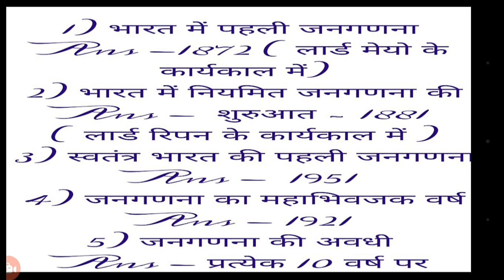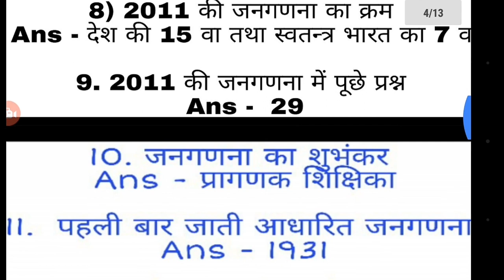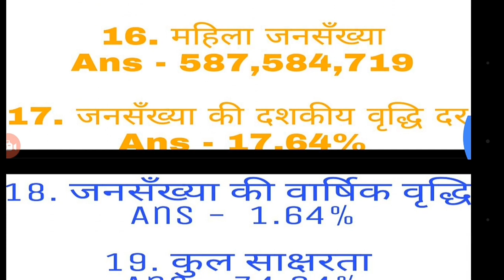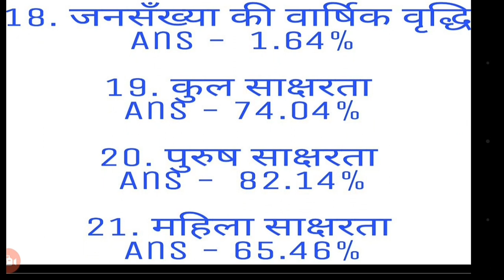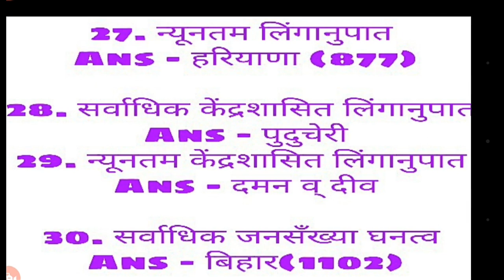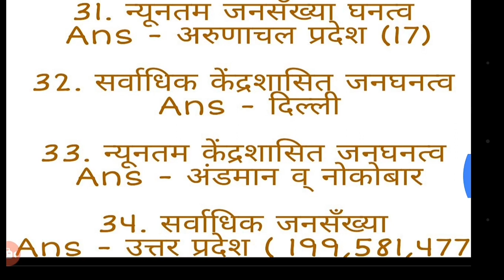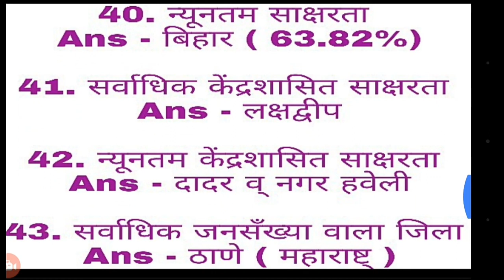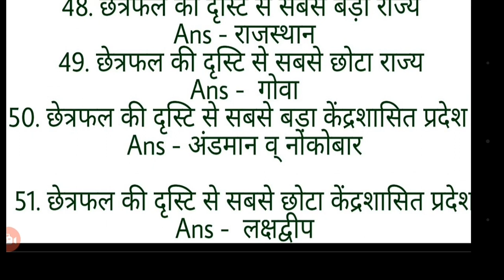India Population - जनसंख्या GK in Hindi | HSSC , Railway , Bank ,